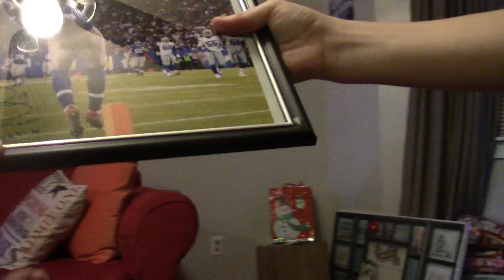12 25 2016 Christmas